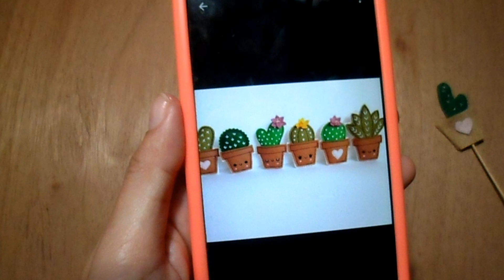Topper Cactos Para Doces de Feltro